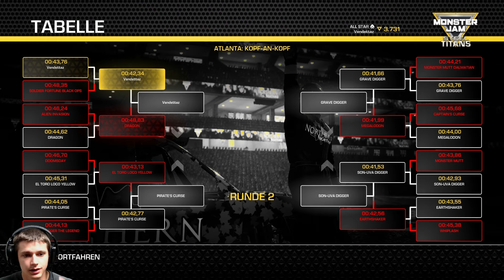Monster Jam Steel Titans #006 - Stadium Meisterschaft beginnen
► German/Deutsches Gameplay von Monster Jam Steel Titans◄

► Mein Equipment◄
► Headset: Logitech G633 Artemis Spectrum
► Tastatur: Logitech G910 Orion Spectrum
► Maus: Logitech G502 Proteus Spectrum
► Webcam: Logitech C922 Pro Stream Webcam
► Controller: XBOX One
► Tastatur-/Mausunterlage: Logitech G840 XL Gaming Mouse Pad
► Mikrophon: Rode NT-USB